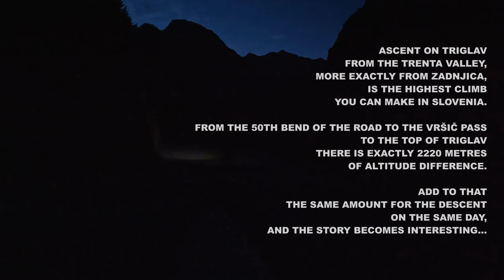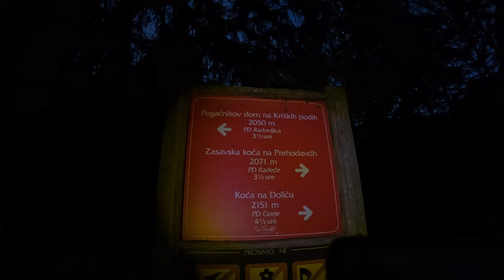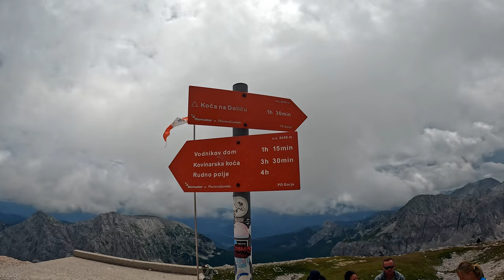Triglav iz Trente - long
Highest climb in Slovenia in terms of altitude difference. Also, the highest summit in Slovenia.

Cover photos and outro clip by Maša Plešković ©

0:01 Intro
0:31 Trenta
2:04  Pot čez Komar
08:02 Kugyjeva pot
10:55 Na vrhu
12:13 Gorjanska pot
14:33 Dom Planika
15:54 Ručak na Doliču
16:23 Mulatjera
19:06 Relive outro